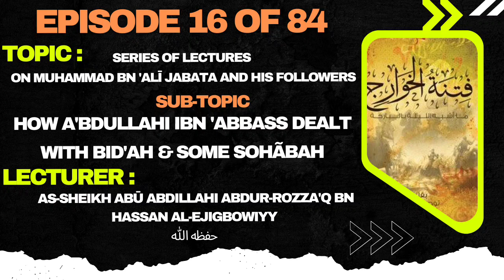SERIES OF LECTURES ON MUHAMMAD BN 'ALĪ JABATA AND HIS FOLLOWERS { EPISODE 16 Of 84 }...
EPISODE 1⃣6️⃣ OF 8️⃣4️⃣

🎥 TOPIC :- SERIES OF LECTURES ON MUHAMMAD BN 'ALĪ JABATA AND HIS FOLLOWERS.

      ⏫ How Abdullahi Ibn 'Abbass dealt with Bid'ah & Som Sohãbah.

➡️ SUB-TOPIC :- Continuation on the ruling of Bid'ah (innovation) among Ahlus-Sunnah Wal-Jamā'ah and among the Khawārij  (JABATA and his followers as a case study)

💽 8⃣4⃣ LECTURES.

🎙️ LECTURER :- AS-SHEIKH ABDURROZAAQ BN HASSAN AL-EJIGBOWIYY { حفظه الله ورعاه }.

📻 DURATION :- 1:03:12

🤝🏾 Baarakallahu fiikum Jamii'ah, wa-jazakumullahu Khairon Jazaai!!!